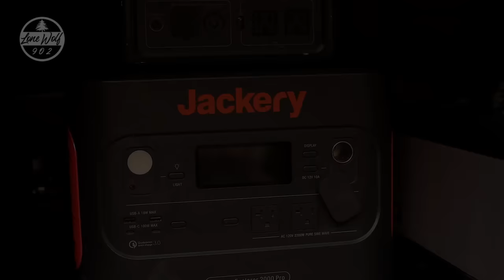Camping In Roof Top Tent Jeep Overland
camping with roof top tent on this overland jeep camping adventure.  enjoying nature with roof top tent during fall season.